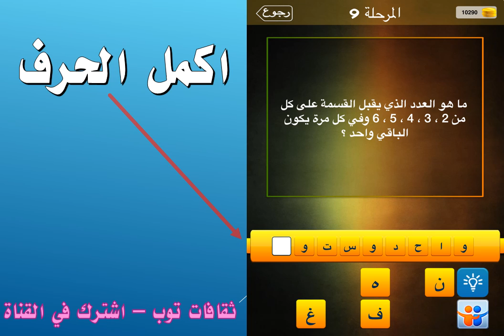ما هو العدد الذي يقبل القسمة على كل من 2،3،4،5،6 وفي كل مرة يكون الباقي واحد؟